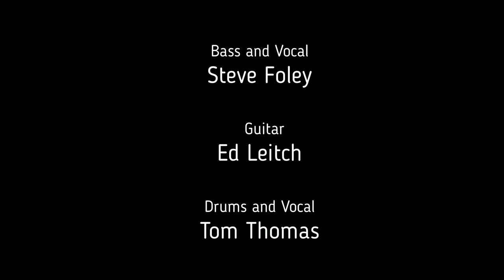"The Long and Winding Road" Randy Franklin & The Sardines live at The Thirsty Beaver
Randy Franklin & The Sardines perform "The Long & Winding Road", live at the World-Famous Thirsty Beaver Saloon in Charlotte, NC. Recorded live Sunday, March 26, 2023. Randy Franklin, Guitar & Vocal, Donnie Dover, Keys & Vocal, Keith Shamel, Lead Guitar, Steve Foley, Bass & Vocal, Ed Leitch, Lead Guitar, Tom Thomas, Drums & Vocal.